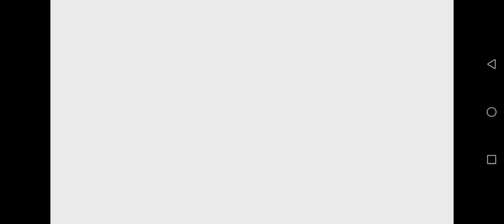blox fruits:第4期抽水果,这次不一样了。这是我第1个红果